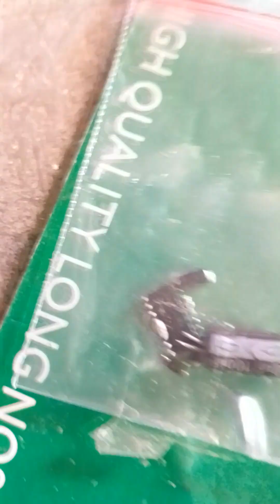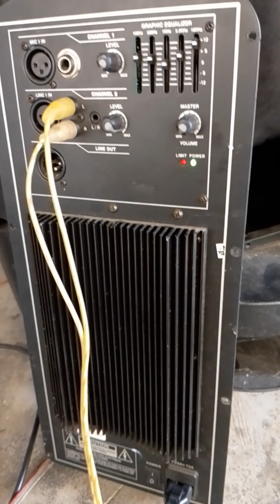SPIKER AKTIF CRIMSON 15" MATI BASS //IC irs2092s power Clas D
HD TEHNIC SDM
TUTORIAL SERVIS ELEKTRONIK
Cara servis spiker aktif crimcon 15in suara BASS mati . setelah dicek dan di telusuri ternyata kerusakan di sebabkan dari IC driver power yang mati, IC tipe irs2092s setelah dilakukan pergantian IC, Bass akhirnya hidup kembali speaker crimcon 15 inchi ini memang suara tidak diragukan lagi, kualitas suara sangat mantap dan jernih.
sistem power amplifier ini yaitu clas D power berdaya besar.
silahkan simak video berikut ini semoga bisa bermanfaat.
HD TEHNIC SDM